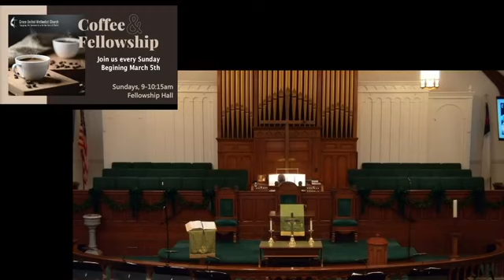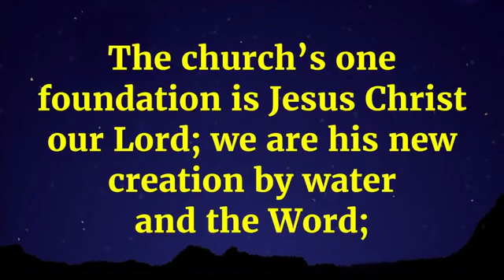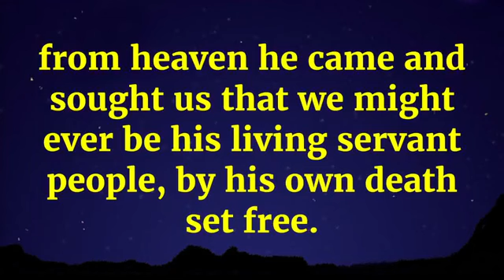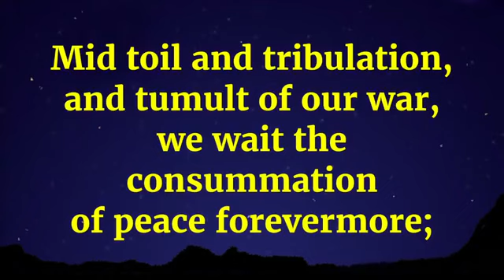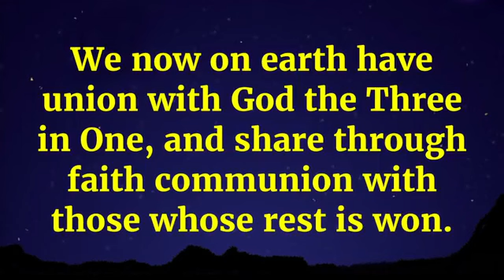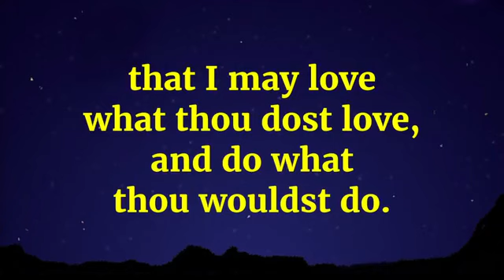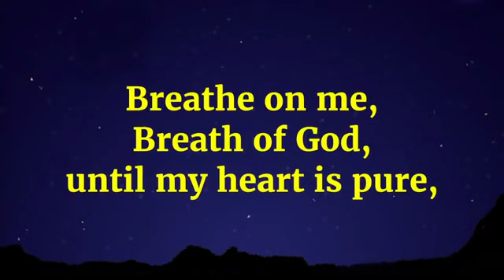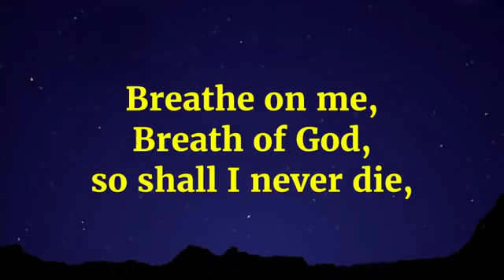2/12/23 Grace UMC 10am Worship Service